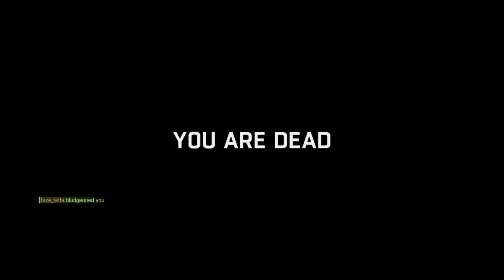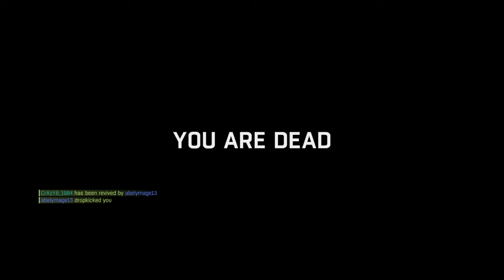Dying Light Night hunter match